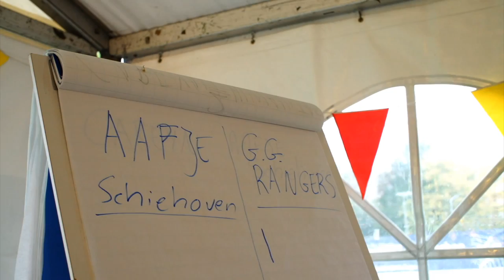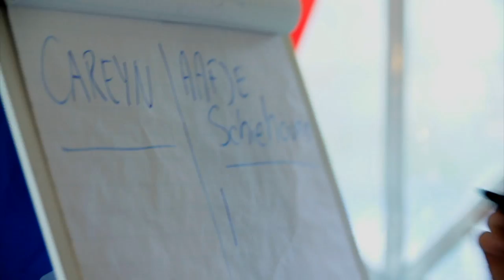Bean bag baseball bij HSV-Saints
Een sfeerimpressie van Bean bag baseball!
Een geweldige sport voor vooral ouderen maar ook vele andere doelgroepen!
Beweging, plezier, gezelligheid, samen zijn!